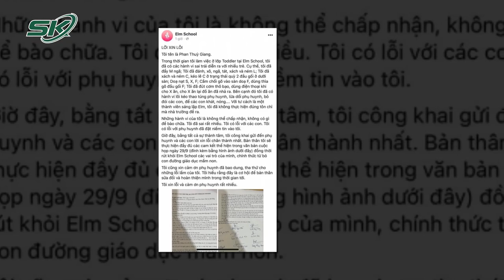Elm School Nộp Đơn Xin Giải Thể Giữa Lúc Bị Điều Tra Vụ Bỏ Đói, Ném Trẻ | SKĐS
SKĐS | Liên quan đến vụ việc một nhóm trẻ em bị bỏ đói và bị tác động vật lý bởi các cô trông trẻ tại trường tư thục Elm School, Đà Nẵng. Sau khi phát hiện bất thường, nhiều phụ huynh đã yêu cầu cầu trích xuất camera và chuyển giao cho cơ quan chức năng làm rõ. Trong khi đó, nhóm trẻ độc lập tư thục Elm School bất ngờ nộp đơn xin giải thể, khiến phụ huynh càng thêm bức xúc.

Mời quý vị và các bạn xem thêm: Danh Tính Nghi Phạm Ra Tay Sát Hại Bạn Gái Của Vợ Cũ Ở Bình Phước Vì Ghen Tuông